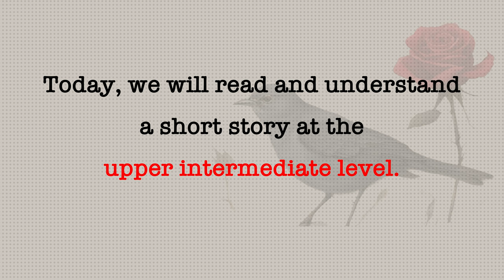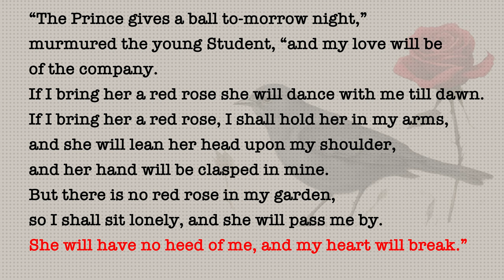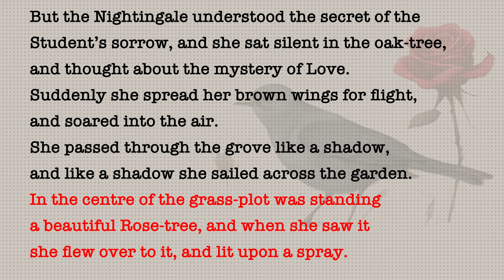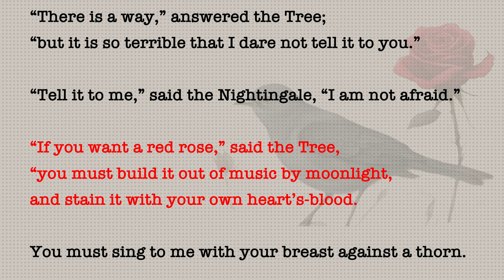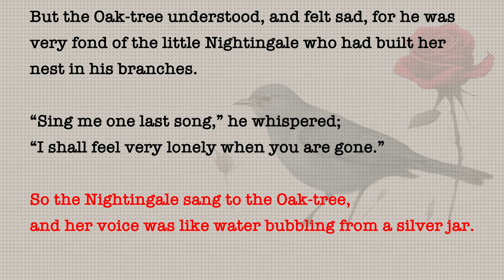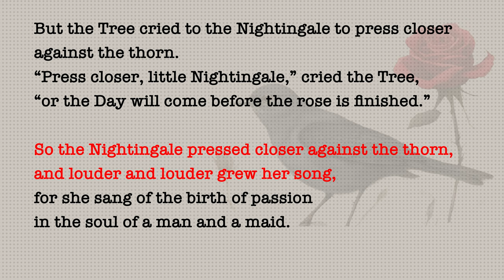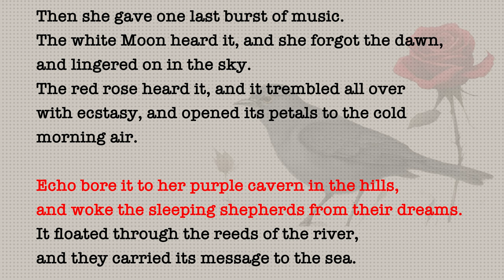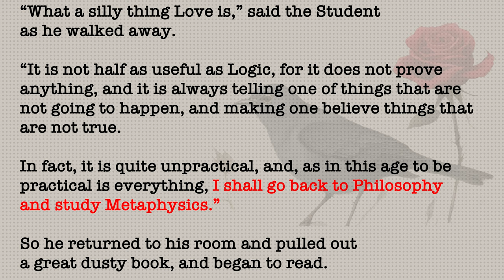Learn English with Short Story | Speak English with Stories | The Nightingale and the Rose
In this video of Narrative English Practice, we will read and speak out loud a short story titled “The Nightingale and the Rose,” written by Irish writer Oscar Wilde.